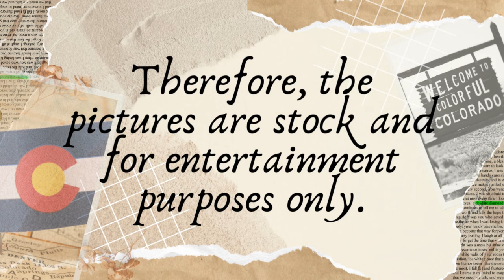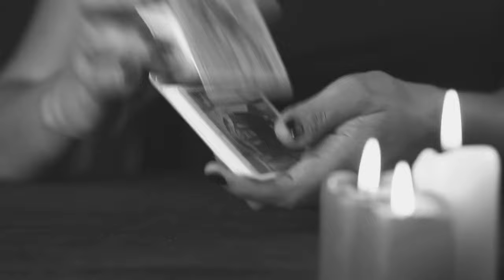PART 1🌟The Third Wheel in Chris Watts' Marriage: Tarot Reading Insights on TrueCrime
In this true crime tarot reading, I dive deep into the dynamics of Chris Watts’ relationship and uncover insights into the mysterious third wheel in his marriage.

What role did Nicole Kessinger play, and how did it impact the tragic events that followed?

Join me as I pull cards to reveal hidden truths and gain spiritual insights into one of the most shocking cases.

If you're fascinated by the crossroads of true crime and tarot, this reading will give you the clarity you’re looking for.

Let’s explore what the cards say about Chris Watts’ case and the energies surrounding it.

TIME STAMPS:
00:00 Introduction
06:22 Were the girls dead when SW got home?
07:22 Chris Watts was NK's puppet
08:22 And, The Devil makes an appearance
09:22 What part did NK have in this?
19:47 This is a tower Moment
24:29 Were the girls unalived before SW got home?

This is all allegedly, my opinion. No facts here. I’m a chick with a Tarot Deck. Everyone has Google, please do your own research.

With Love,
🌹 Kate